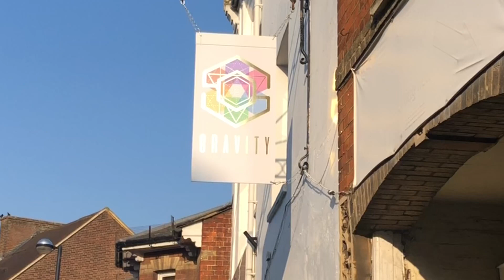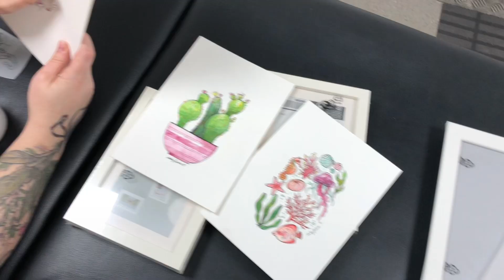Vlog #11 Girl Power!!!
Who likes doing animal tattoos? Me and Fiona! Yippeeee!

Gravity, 17 Bridge Street, LU7 1AH, UK.